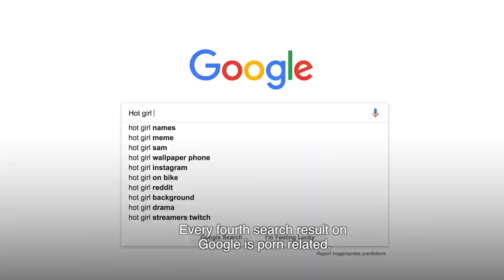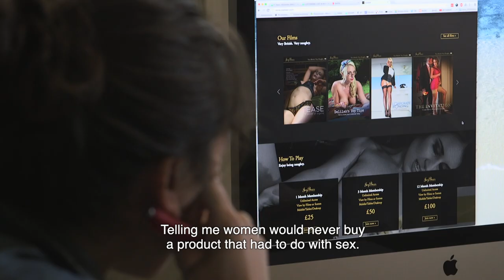Erik Lust - Trailer - Fix the World and Make Money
Is feminist porn hot? One in every 4 Google searches is porn-related. Historically, pornography has always been seen as degrading to women, until now.

Episode 5 is now online! When teens increasingly use porn as a form of sex education, the results can be disastrous. Find out how adult filmmaker Erika Lust  is helping to redefine the role of women in the porn industry.